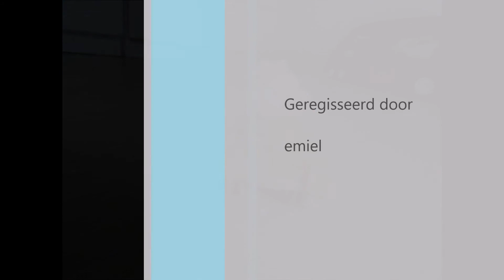The Battle of Kursk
WOII veldslag met tanks in Rusland tussen het Duitse en Sovjetleger